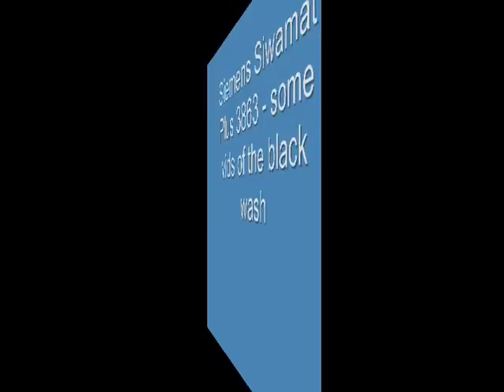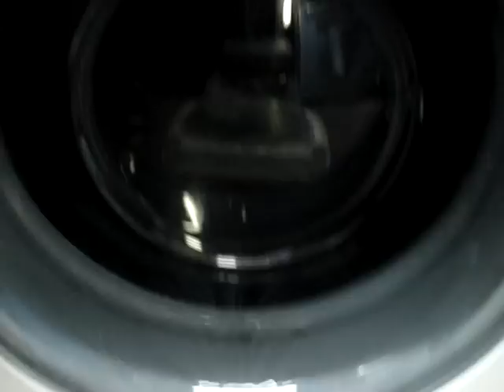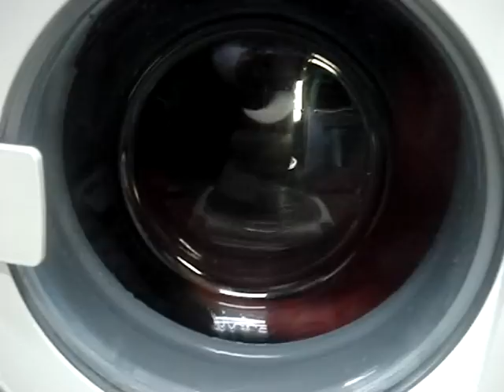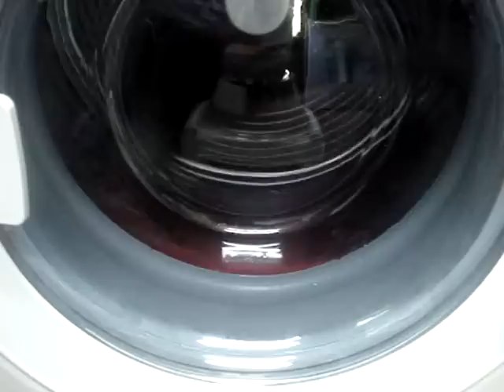Siemens Siwamat Plus 3863 - some vids of black wash (unbalanced spin and suds lock)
The Siemens Siwamat Plus 3863 - some parts of the black wash. Unbalanced spins and a suds lock included. Also a spin with opened door and my Thomas spin-dryer with 2800rpm^^